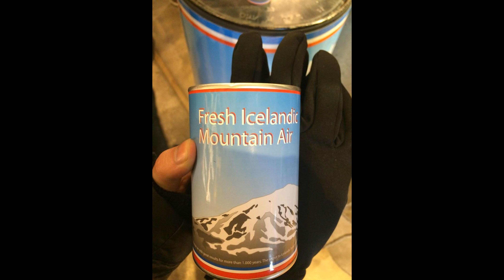Reykjavik, Iceland Trip, Day 2